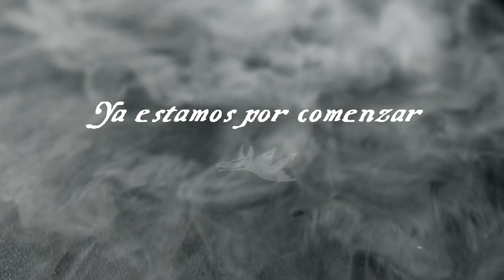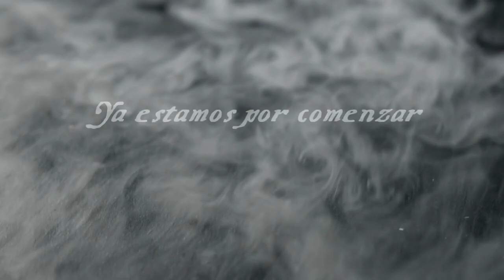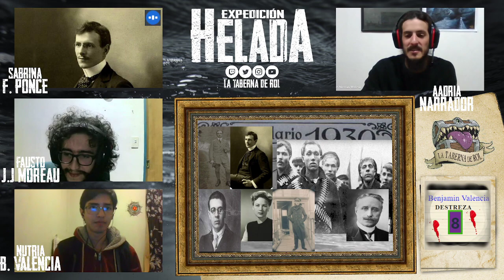Ratas en las Paredes ❄️ Expedición Helada - Sesión 9 "Vestida de color locura"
Entre las máscaras que persiguen (quizás en la realidad, quizás en sueños) a nuestros investigadores, una careta en particular cae y se desata la violencia a bordo. Descendiendo en espiral cada vez más cerca de la locura, se vuelve complicado distinguir amigo de enemigo...

Outro con música de Max Kruspe!

CAPÍTULOS
0:00:00 Pre-intro
0:06:09 Anuncios
0:09:10 Comienza la Expedición
1:10:19 Pausa
1:17:12 Continúa la Expedición
2:12:50 Fin del capítulo